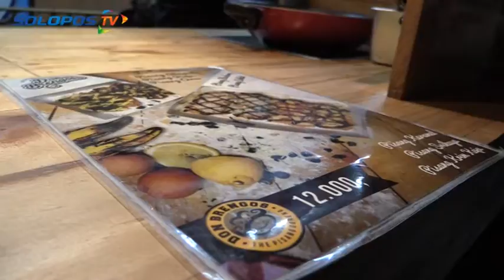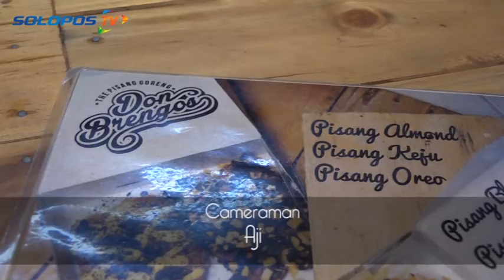Don Brengos, Bukan Pisang Biasa (Bagian II)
Meski mungkin "sekadar" pisang goreng dan olahannya, promosi menu Don Brengos digarap dengan